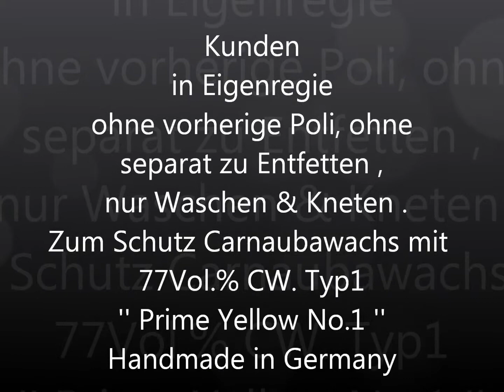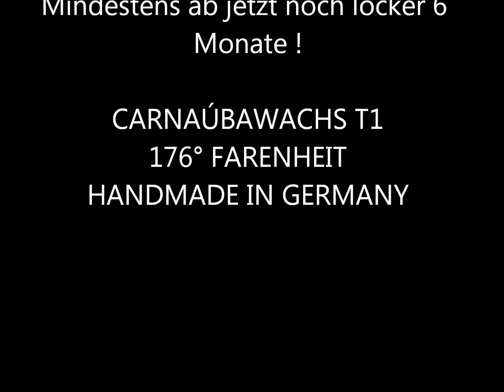Carstens BMWs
Schutz und Glanz durch Carnaúba Wachs Typ 1 ohne Chemie